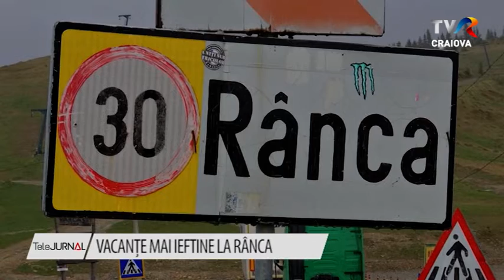VACANȚE MAI IEFTINE LA RÂNCA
Vești bune pentru cei care vor să-și petreacă vacanța în stațiunea montană Rânca. Prețurile au scăzut în această perioadă. Cabanierii au anunțat că au ieftinit vacanțele ca să poată atrage cât mai mulți turiști la munte, chiar dacă pandemia le-a afectat serios veniturile. Soluția ar fi, spun proprietarii hotelurilor, să fie dublate voucherele de vacanță. Așa ar fi încurajat turismul în România și ar ajuta și investitorii din industria Horeca să se pună, din nou, pe picioare.